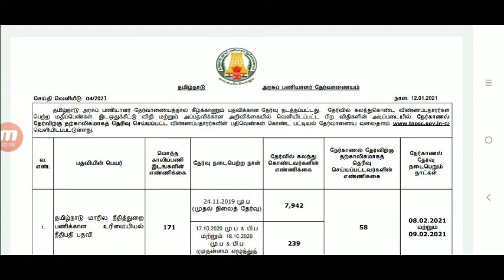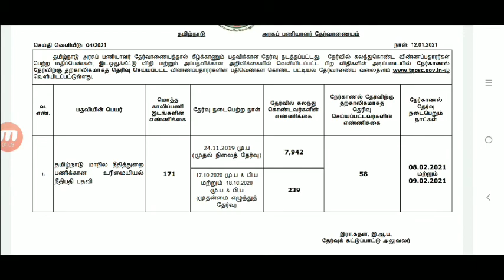Tnpsc latest updates l Tnpsc today news l Tnpsc latest news 2021